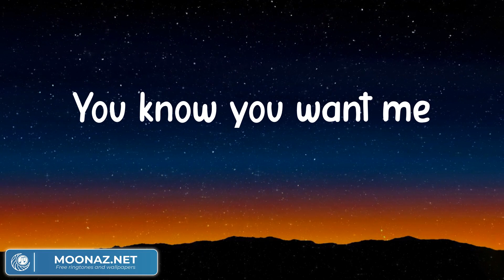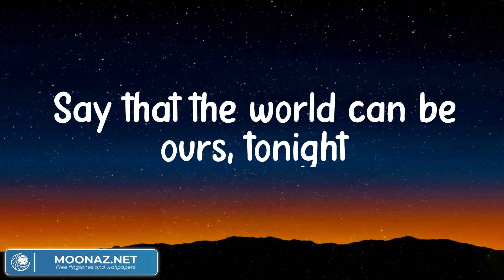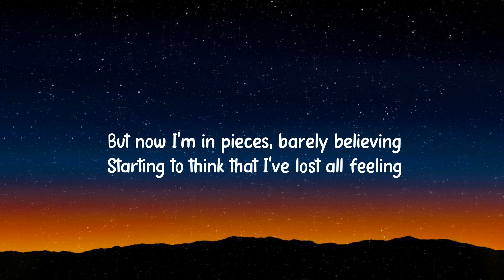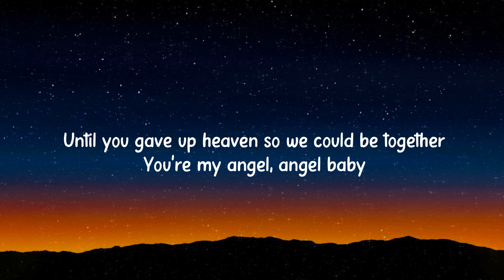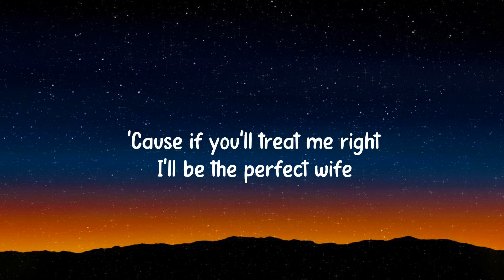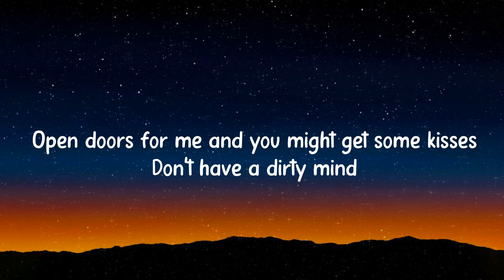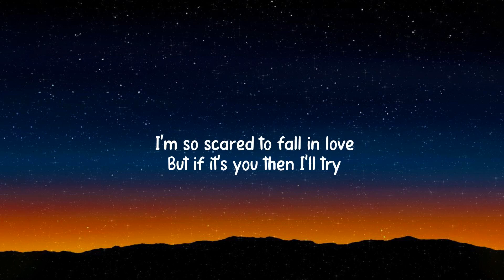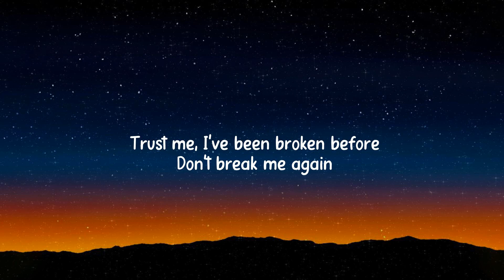Rewrite The Stars - James Arthur ft. Anne-Marie (Lyrics) / Troye Sivan - Angel Baby, Meghan Trainor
Rewrite The Stars - James Arthur ft. Anne-Marie (Lyrics) / Troye Sivan - Angel Baby, Meghan Trainor (Mix)

Lyrics:
James Arthur ft. Anne-Marie - Rewrite The Stars